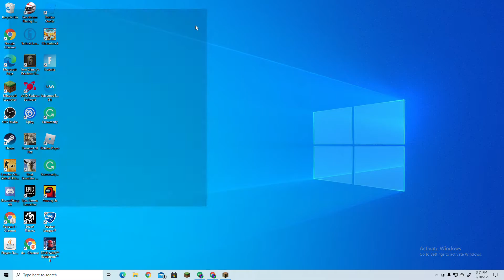Another Minecraft Lag (worse than other upload)